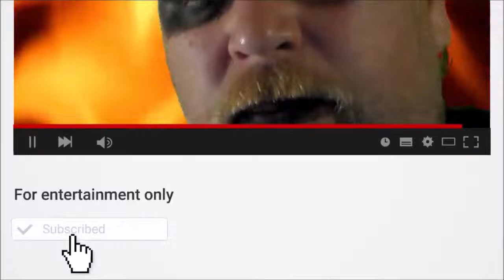Anger Management Informative Speech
Outrage Management Information

There is a lot of pertinent indignation the board data. Most importantly it is basic to comprehend outrage and the outcomes of displeasure. Outrage the executives won't work without recognizing what it is an individual is endeavoring to change or oversee. Outrage is absolutely typical. It is a response to different circumstances. It is alright to be furious yet when this annoyance ends up extreme, as often as possible, there can be serious issues; issues inside the family, connections, work and it can cause medical issues. Individuals who helpless to deal with their indignation emphatically are probably going to exchange their resentment to different circumstances, for example, youngster and spousal maltreatment, fierce violations and different kinds of heedlessness. This resentment the executives data is something an individual ought to think about while remembering they have an issue.

There are a wide range of indignation inciting circumstances, more annoyance the executives data that may be helpful in working through resentment related issues. A few people wind up frantic or furious when they are disappointed, when something doesn't work out the manner in which they arranged or they neglected to prevail subsequent to giving their everything, conditions like these may make an individual end up baffled. This dissatisfaction may prompt outrage which would then be able to turn off into an entire rundown of negative results.

Aggravations incite outrage. Day by day episodes, for example, steady updates or standard interferences can make an individual end up disturbed. This bothering keeps on developing and the outcome is an abrupt spasm of fierceness. Contingent upon the individual this fierceness can make an individual hotel to various methods for discharging their outrage, some of which might be excruciating to themselves as well as other people.

At the point when an individual is in effect verbally manhandled, maybe explicitly mishandled, these circumstances incite outrage. Individuals manage these irritating encounters distinctively yet for the individuals who wind up irate as a result of the maltreatment, the result could be intense, even vicious. Outrage the board data, for example, this is basic, particularly in a circumstance where an individual feels compromised.

Being dealt with unjustifiably frequently incites sentiments of annoyance. Frequently individuals are accused for things, regardless of whether justified or not, it can make them feel furious and carry on due to these sentiments.

There is so much data vital to understanding indignation the executives. The more subtleties an individual can assemble, the better prepared they are when looked with conditions including an irate individual or if expecting to take advantage of the data themselves. Outrage the board data is accessible through numerous sources; books, films, just as the Internet. For an individual who requires outrage the board data, the Internet is an amazing source. With numerous sites committed to outrage the executives, it is capable in providing the fundamental data required concerning outrage, outcomes of indignation, individuals influenced by resentment and outrage the executives data.

Without the proper outrage the board data, it is hard to start a course of treatment that would be useful. It doesn't make a difference where the annoyance the board data originates from. It does make a difference be that as it may, what an individual does with the data they are given. Perusing and concentrate the data is fundamental yet choosing how to manage this data will have the effect in settling outrage related issues or not.